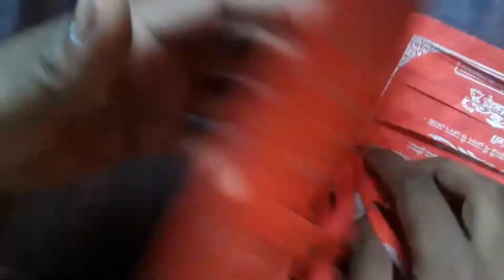How to make a diwali jhumar🎉